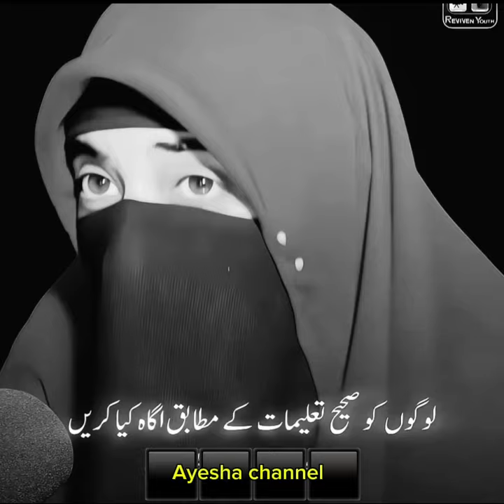Best Islamic Motivation Quotes || Islamic Hadith 🥀🌷